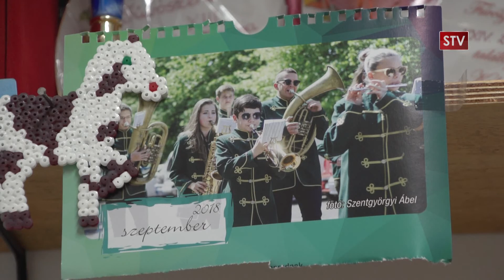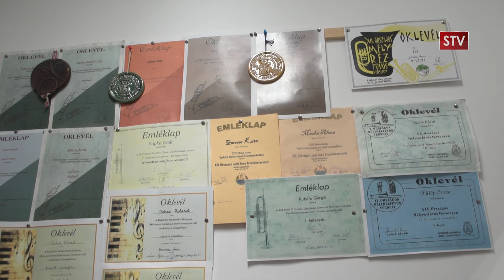Vadkerti Krónika 2020.12.01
Témák / megszólalók:
- A járványhelyzet helyi aktualitásai - Temerini Ferenc
- Az általános iskola felső tagozata is áttért a távoktatásra - Udvarhelyi Attila
- A soltvadkerti trombitás sikere - Ujvári Bálint, Gmoser istván
- Erre az évre véget ért a megye I-es bajnokság - Schmidt Zsolt